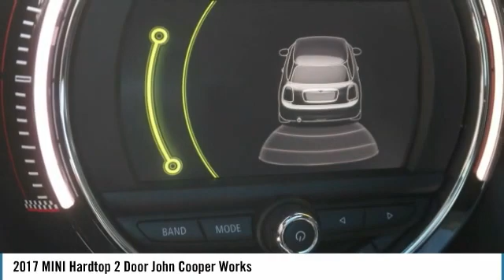2017 MINI Hardtop 2 Door John Cooper Works Used MP3363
2017 MINI Hardtop 2 Door John Cooper Works - $26885